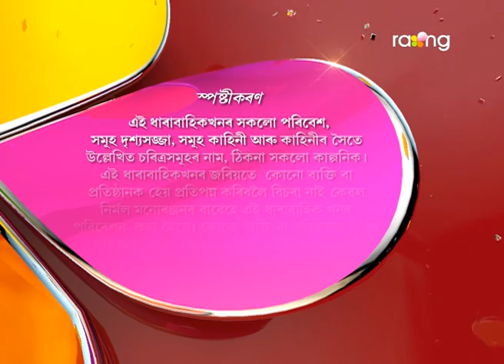Bharaghar - ভাড়াঘৰ | 17th Jun 2017 | Full Episode | No 592